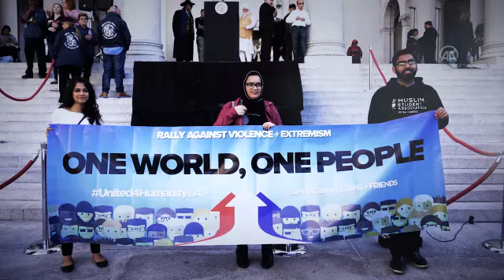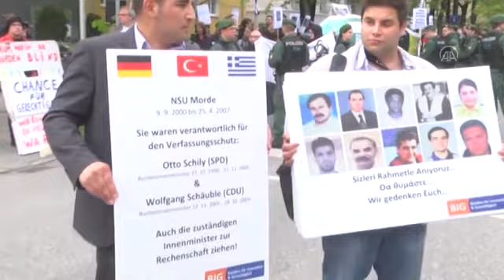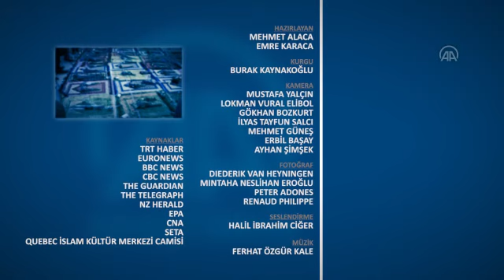Tanıkların dilinden İslamofobi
Son yıllarda yaşanan İslamofobik saldırıların bilançosunu ve kurban yakınlarının olaylar hakkındaki tanıklıklarını derledik.